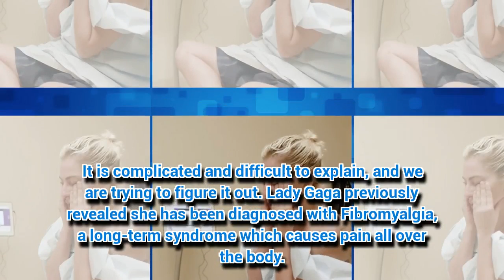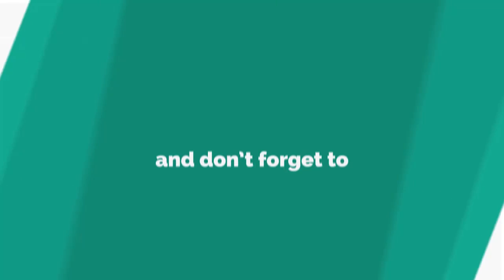Lady Gaga ditches gimmicks for cleavage-popping AMAs 2017 display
LADY Gaga is back to her flesh-flashing best.
*Note: Videos may use co